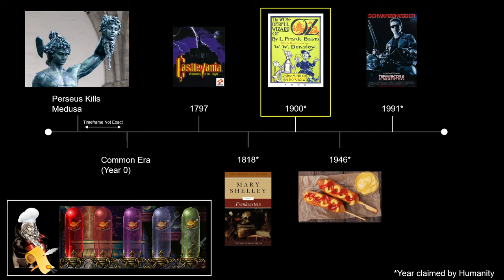Secret Lore: Medusa and the Manifestation of Monsters - Castlevania: Symphony of the Night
Deep diving into Medusa and Exploring Castlevania's method of creating Monsters and. Definitely confirmed with no speculation 100% legit no take backs